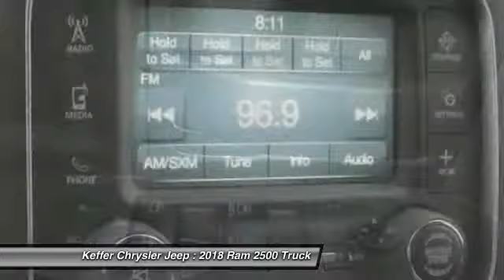2018 Ram 2500 Charlotte NC D185113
2018 Ram 2500 Tradesman